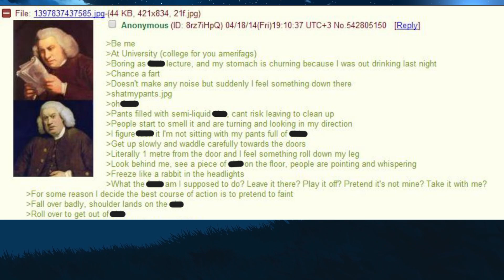Anon leaves a GIFT for the class || 4Chan GREENTEXT Reddit Story